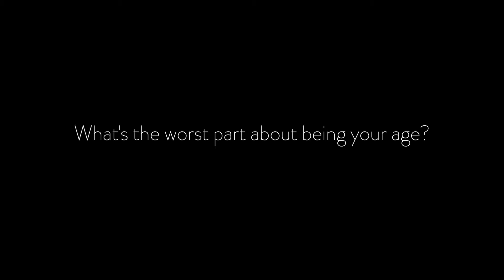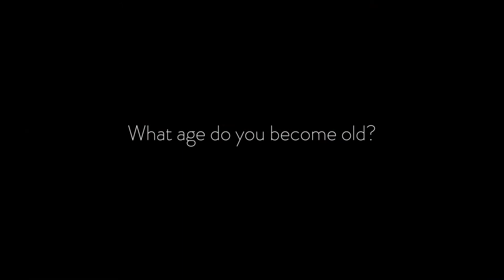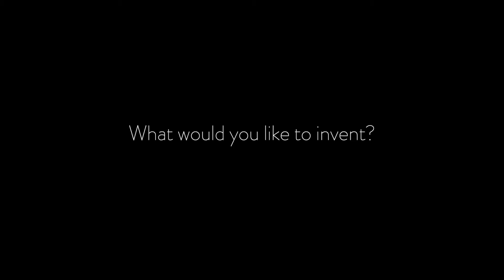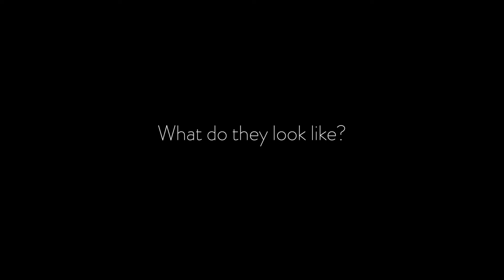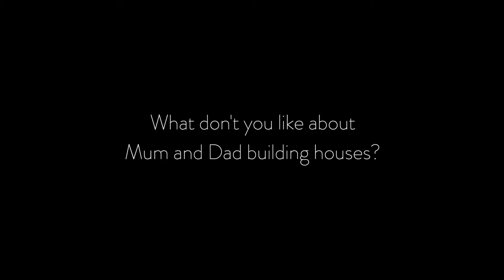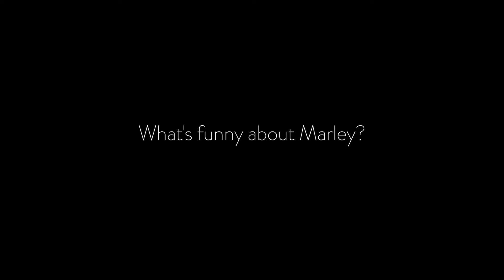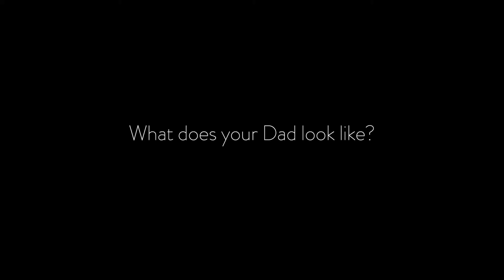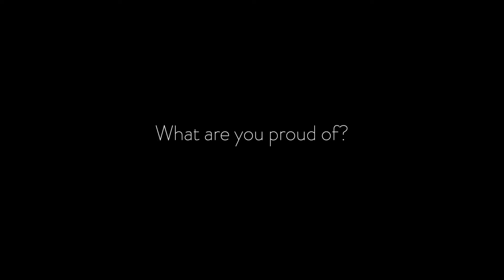Big Questions Small People - Matthews Family Feature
Some hilarious insight from the boys about having 4 brothers, inventing submarines and a cure for cancer, what Mum and Dad really look like, and the real meaning of love. 🤣